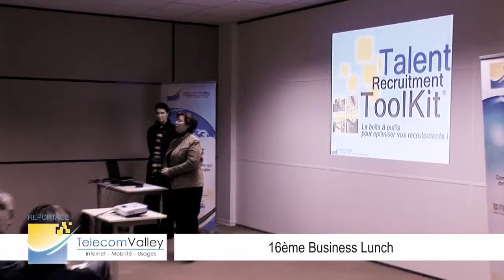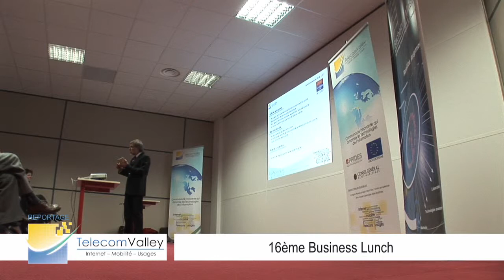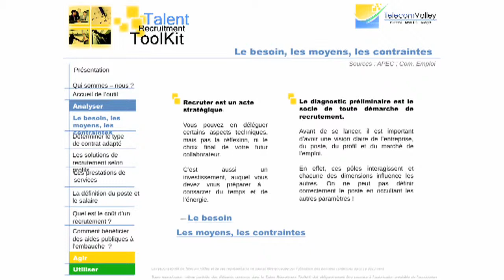Business Lunch Telecom Valley - Janvier 2011